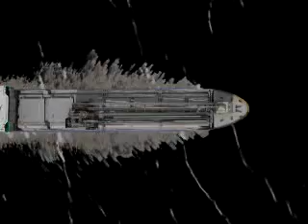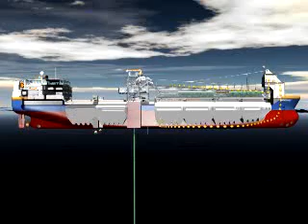Flexible fallpipe vessel Nordnes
Animation of the flexible fallpipe vessel Nordnes of Van Oord from The Netherlands.
The Nordnes is a highly sophistacted offshore rock installation vessel.